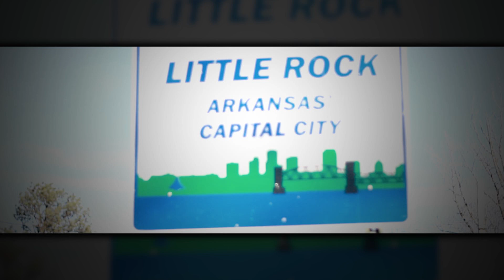Dp Tha Hardscramble Hustla - Part of My Life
Featuring Cat Daddy
Evil Eyes Ent. / R.N.O.C.
Roman "Luck" Denman